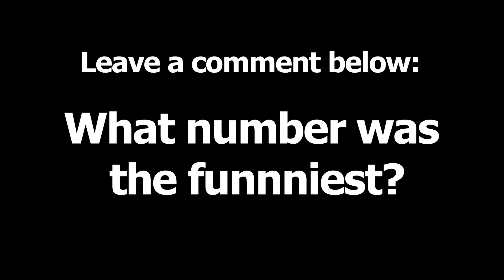Top 100 - Things Drunk People Say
The top 100 Things drunk people say.

Top 100 Things Drunk People Say Credits:
Directed, Edited, Written and Shot by: Scooter Magruder
Starring: (In order of appearance):

Shot using: Canon C100, Canon 24-70mm f/2.8, 1080p 24fps, Normal Color Profile (No Color Grade)
Edited Using: Final Cut Pro 7

No Jugamos Juegos™. Throw me the alley™. I'm a grown man.™ All I do is win.™ Not About That Life.™ DAHECK™.